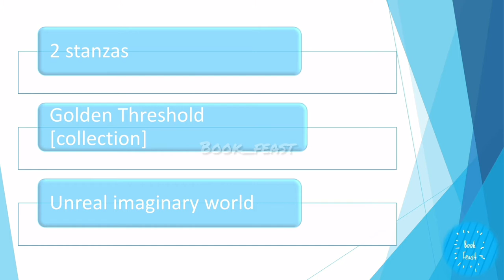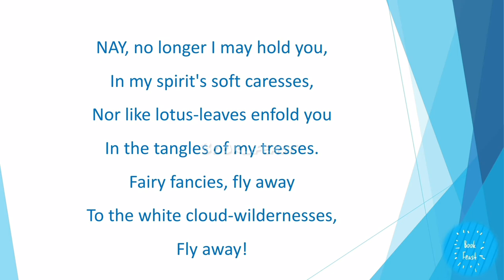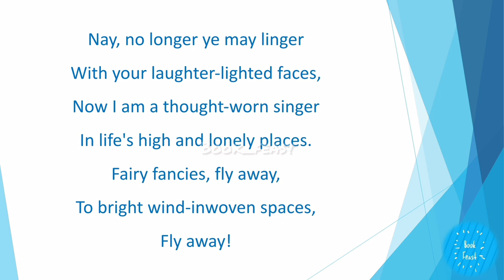To My Fairy Fancies | Sarojini Naidu | PG TRB | NET | SET | Explained in Tamil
"Small drops make a mighty Ocean"

Let's start today for a bright future through this platform. Here we help you to understand in a detailed and easy way.

Greetings
with Regards,